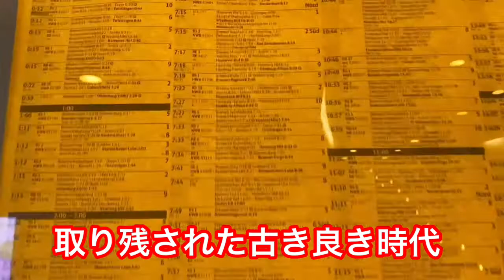【バレエダンサーの夏休み】オルデンブルクからの大脱出【世界の車窓から？！】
夏休みが始まりました！！
なんと１年ぶりにオルデンブルクを離れ、大都会へ行って来ましたので、その道中をシェアします🌴世界の車窓からを意識しています。
本当はオルデンブルクからの列車の旅を撮りたかったんですが、なんせ１年ぶりに電車に乗るのでガクブル。緊張してしまいまして、ブレーメンからとなっています😂

ちなみにDEAN&DELUCAですが、ホンモノは「世界中の美味しいものを集めた食のセレクトショップ」がコンセプトだそうです。てっきり意識高いパン屋さんかと思ってました😅

🇩🇪オルデンブルク州立劇場所属のバレエダンサー🇩🇪

新着動画のお知らせと時々つぶやきます。

いつも観てくださりありがとうございます！
２０２１年は１０００人目指すぞ〜🦔

ドイツ・オルデンブルクの劇場所属のバレエダンサーの日常や公演のこと、これまでの経験談などシェアしていきます。
また、こんなこと知りたい！こんなことやってほしい！などありましたらコメントで教えてください。
撮影、編集は基本的に私がやっています。まだまだ勉強中ですが、温かい目で見てください。
これからも楽しく観られるチャンネルを目指していきます。